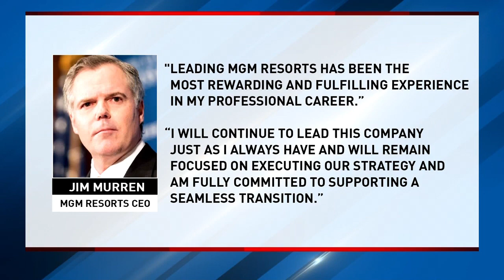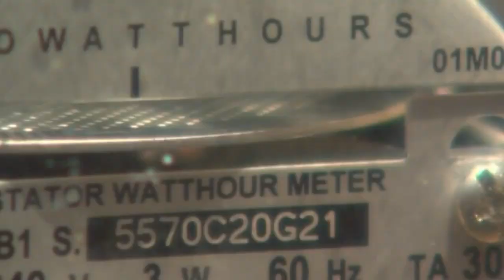Jim Murren to step down as chairman & CEO of MGM Resorts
Jim Murren will step down from his positions as chairman and CEO of MGM Resorts, the company announced Wednesday.

Murren told the board of directors he would leave before the end of his contract, according to a press release, though he will remain with MGM until a successor is picked.

"Leading MGM Resorts has been the most rewarding and fulfilling experience in my professional career," Murren said in a statement from MGM. "It has been an honor to work with such a talented group of men and women who provide millions of guests with memorable life experiences every day all over the world."